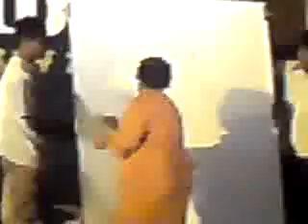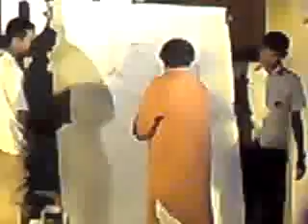Sashidhar Kote and BKS Verma at Ciber Utsav Bangalore